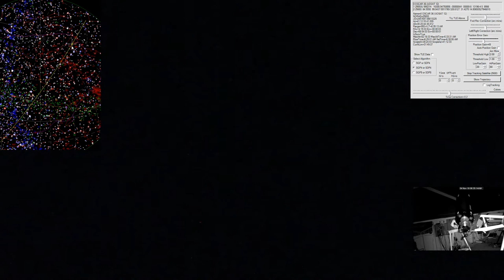Tracking LEO Satellite Norad 25693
This video is deprecated, because the text is too small to read.
Same Satellite tracking video, with larger operations window videos.

Field of view of this video is 30 arc minutes by 20 arc minutes.

On Friday Morning, November 4th, starting at 6:31:40 AM, I  tracked Norad 25693.
It's also called OSCAR 36 (UOSAT 12).
It's used for communication services to remote area's.
It's status is inactive.
It is about 636 kilometers above the earth.

This video is a combination of an operations video (screen captures of my operations), and the actual video of the Canon T3I DSLR on a Planewave 12.5" F8 telescope, mounted on our Alt/Alt mount with absolute encoders and direct drive motors.  You can also see the telescope moving in real time as it's tracking the satellite.